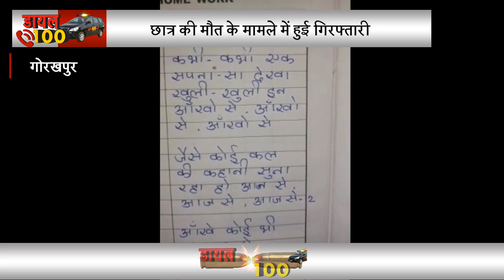UP Crime II क्राइम की बड़ी खबरों का स्पेशल बुलेटिन